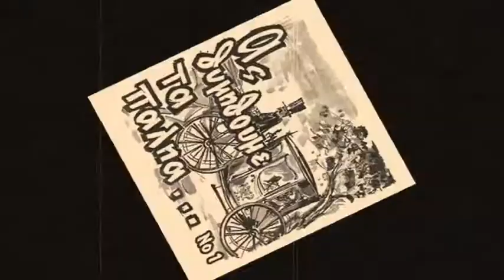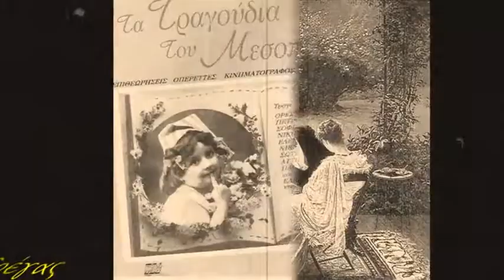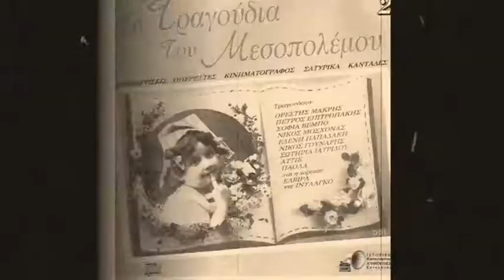Θωμάκος Μιχάλης (Σαν σε βλέπω)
Θωμάκος Μιχάλης (Σαν σε βλέπω) Ζητώ πληροφορίες για το τραγούδι...